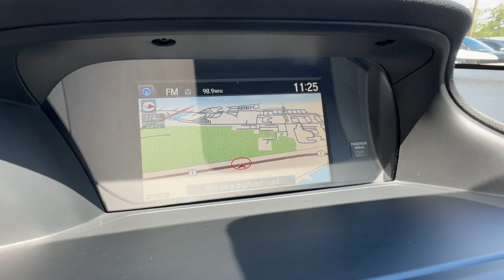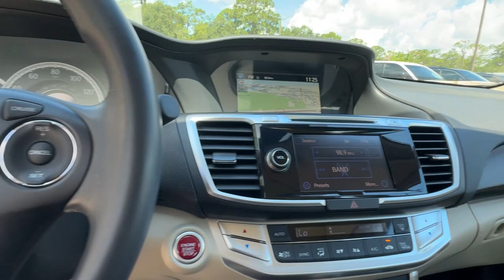2015 Honda Accord_Sedan Cocoa Beach, Palm Bay, Kissimmee, Deltona, Titusville, FL PT2234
Beige Used 2015 Honda Accord_Sedan EX-L available in Titusville, Florida at Parks CDR Space Coast. Servicing the Cocoa Beach, Palm Bay, Kissimmee, Deltona, FL area.

5600 U.S. 1

CARFAX One-Owner. Recent Arrival! New Price! 2015 Honda Accord EX-L Located at Parks CDJR Space Coast in Titusville. Come on over and let us take care of your vehicle needs. All vehicles have cosmetic blemishes. Pricing reflects all issues. Sold as is with all faults. We price vehicles very aggressively online We also protect all of our vehicles with Parks Plus. Additional protections are not included in advertised price. See dealer for details. NEW REDUCED PRICE Local Trade SUNROOF Moonroof Leather CLEAN CARFAX One Owner Ivory w/Perforated Leather-Trimmed Seats Exterior Parking Camera Rear Memory seat Navigation System Power moonroof.Come visit the ALL NEW PARKS CDJR SPACECOAST. Delivering the Experience you Deserve! Come on over and let us take care of your vehicle needs. Located at Parks CDJR Space Coast in Titusville. All vehicles have cosmetic blemishes our Vendors do their best to recondition all vehicles for resell. Pricing reflects all issues. Sold as is with all faults. We price vehicles very aggressively online We also protect all of our vehicles with Parks Plus. See dealer for details. Second Key Floor Mats Owners Manual May Not Be Available On All Pre-Owned Vehicles. While Every Reasonable Effort Is Made To Ensure The Accuracy Of This Data We Are Not Responsible For Any Errors Or Omissions Contained On These Pages or ANY 3rd Party Websites. Advertised Price Does Not Include Tax Title License $899.95 Doc Fee Parks Plus Addendum $2995.00 or reconditioning fees on pre-owned or New vehicles.Odometer is 47477 miles below market average! 27/36 City/Highway MPGAwards:* 2015 KBB.com Brand Image AwardsKelley Blue Book Brand Image Awards are based on the Brand Watch(tm) study from Kelley Blue Book Market Intelligence. Award calculated among non-luxury shoppers. Kelley Blue Book is a registered trademark of Kelley Blue Book Co. Inc.Reviews:* Simple operation great reliability and high resale value are obvious attractors to the Accord. But you may be surprised at the extent of its lineup which ranges from an economical sedan to a V6-powered coupe or a hybrid rated up to 50 mpg. Its hard to go wrong in any of them. Source: KBB.com* What began as a 2-door hatchback in 1976 has grown into todays full-size sedan. Like the rest of the car the Accords 5-passenger interior is a pleasing step forward. The cabin boasts soft-touch materials for a quality feel. The front seats are comfortable and the drivers seat actually toned down the lumbar support. The rear seats have even more room as does the trunk. Sleek rippled sheet metal defines a more streamlined exterior that has shrunk around an interior that feels roomier than previous generations. The most surprising thing about the Accord is its refined continuously variable transmission (CVT). Mated to the 4-cylinder this CVT feels much like a normal automatic mimicking gear changes. Even a base Accord has good power for acceleration and passing yet attains an impressive mileage on the highway. Move up to a V6 model with 6-speed automatic transmission and the Accord is downright quick. For the individual looking to consume less the Accord comes as a Hybrid as well. This operates on a 141hp 2.0-liter 16-valve i-VTEC 4-cylinder engine and a 55hp lithium-ion battery pack for a net hp of 196. The Hybrid can achieve ratings of 50 cty and 46 hwy. To help maximize efficiency the Accord Hybrid seamlessly shifts between three distinct drive modes: EV Drive Hybrid Drive and Engine Drive. EV Drive is 100% electric and generally is used during braking and when starting from a stop. Hybrid Drive uses the fuel engine and electric motor to provide extra zip during acceleration and once your Accord Hybrid is cruising with highway efficiency Engine Drive takes over. If you want a hassle-free pleasing family car with a reputation for quality and an immedi